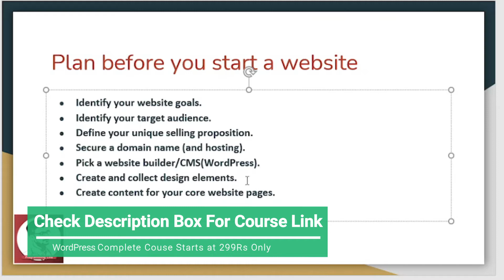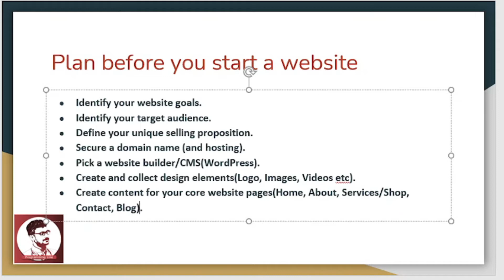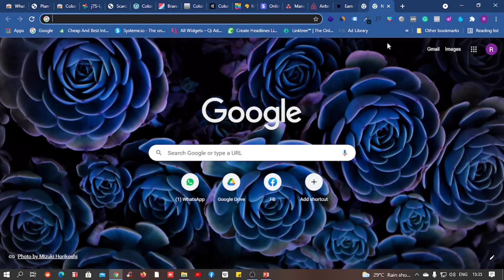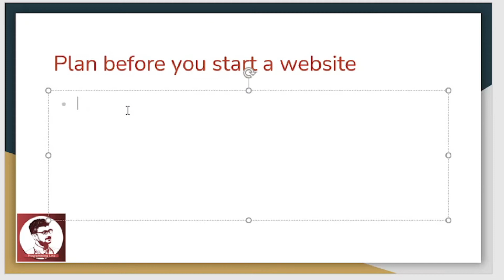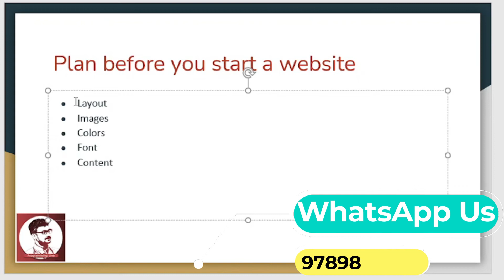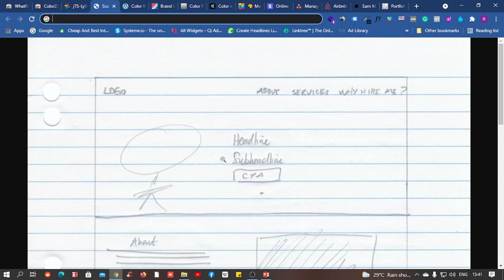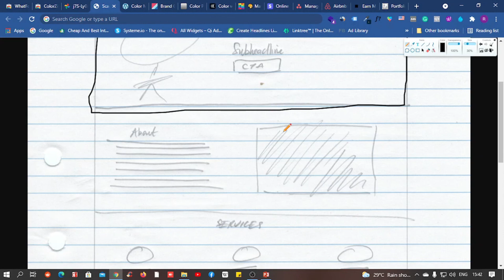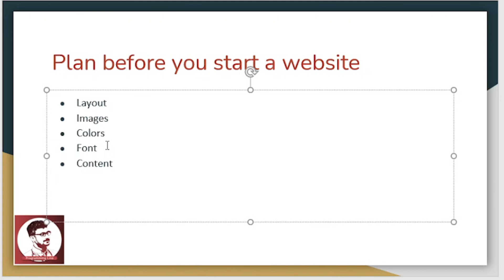Plan Before You Start A Website Part - 2 in Telugu | WordPress Course in Telugu [Class - 5]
In this video, we will see Plan Before You Start A Website Part - 2 in Telugu.